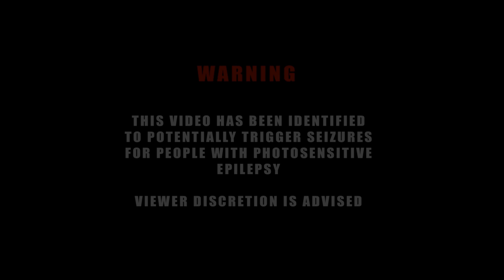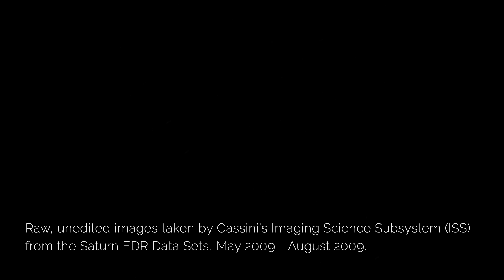Press Your Heart Against The Screen / Grey Gersten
This video is an unedited chronological series of photos taken by Cassini's Imaging Science Subsystem between May - August 2009.